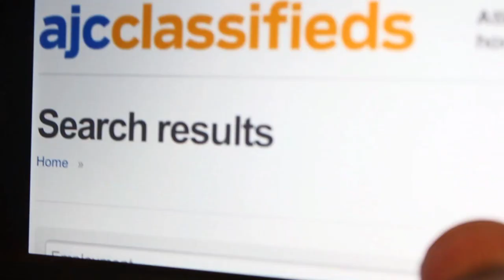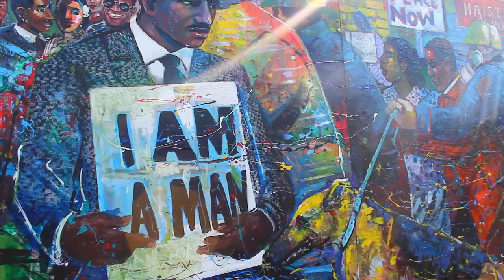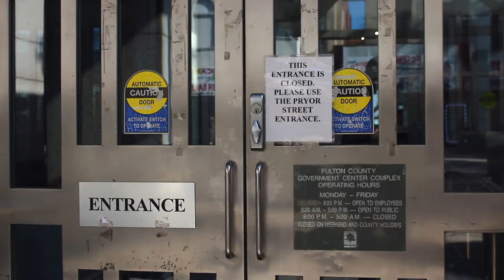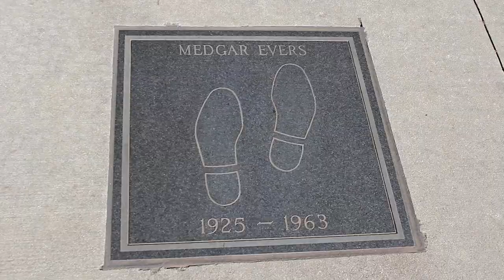Spyder D "I Hate Being Black"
Video for the controversial rap song and book by Hip Hop veteran Spyder D entitled I Hate Being Black